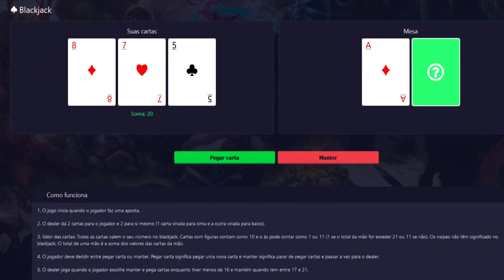ED LVL 1249 DEAD, DOUBLE LOOT BOSS, OFERENDA 10/10 COM DROP AND ADVANCED TO ML 137!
🐼 URSINHACLIPS 🐼